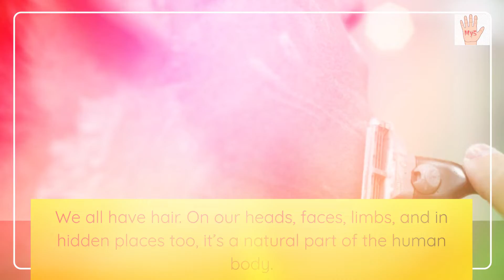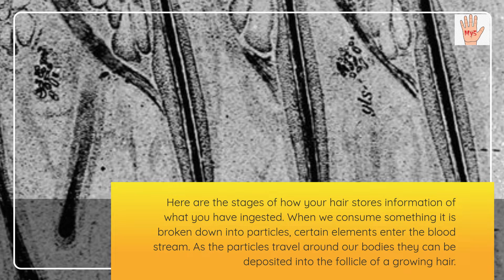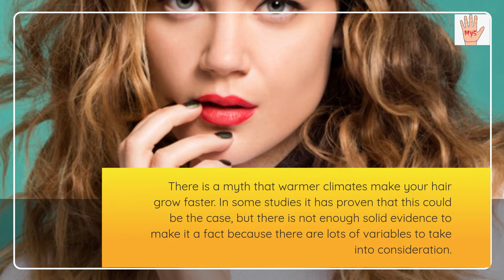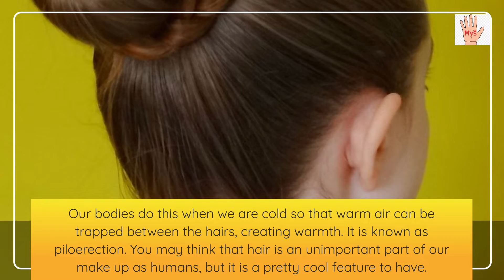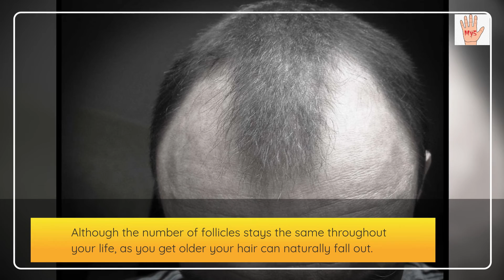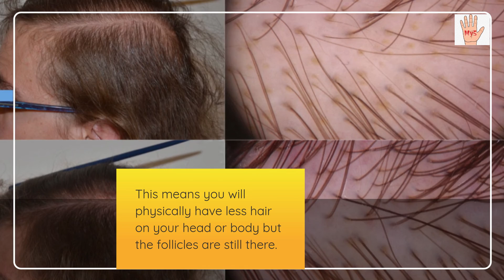5 Facts About Human Hair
hair dresser, hairdressing, hair, hair dresser near me, short hair styles, mens haircuts, layered hair